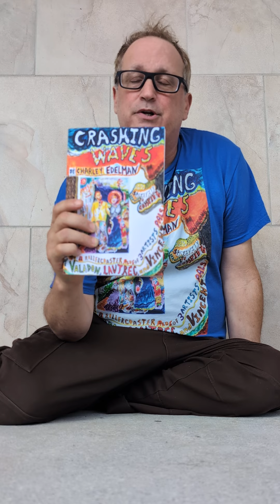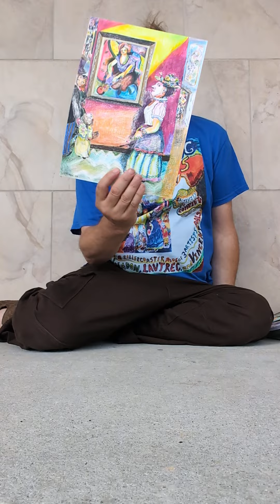July 28, 2024